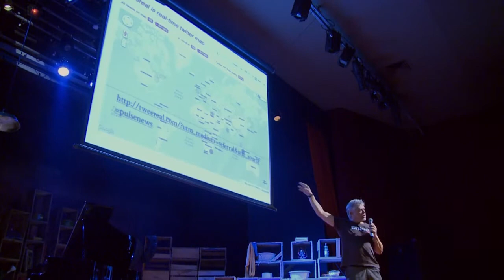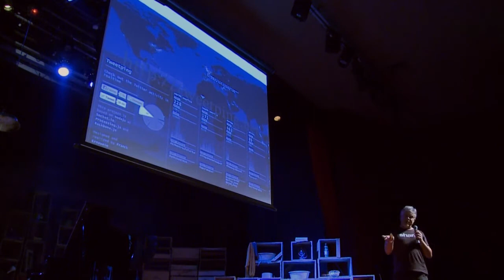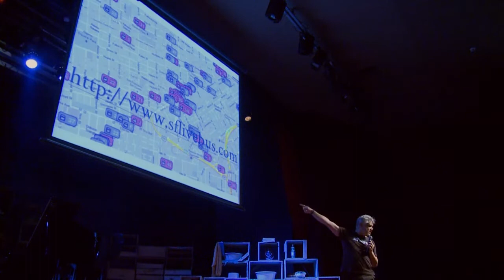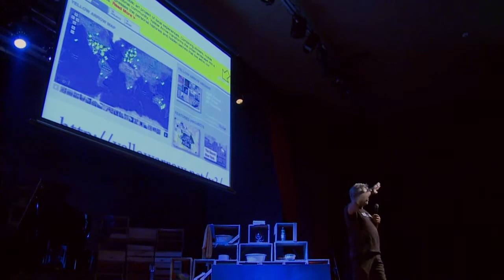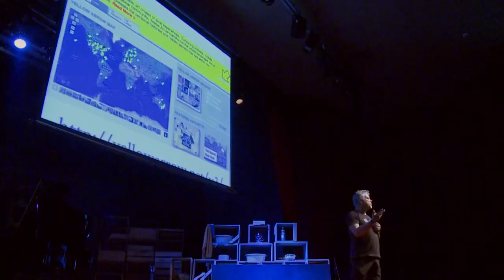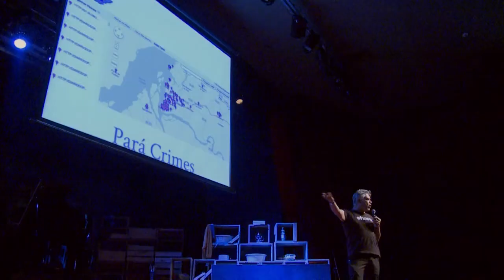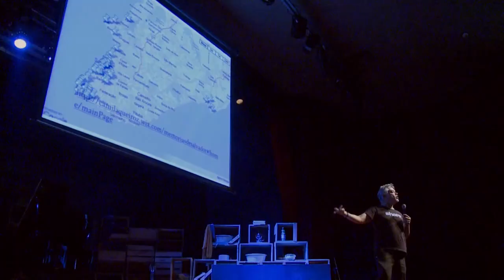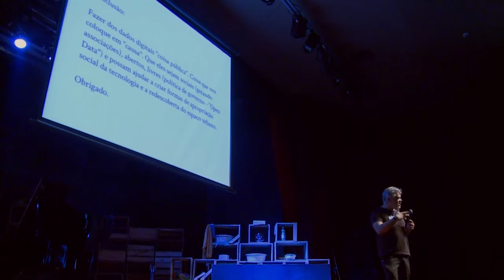Cidades dos algoritmos: Andre Lemos at TEDxSalvador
(Descrição em português no final do texto)

André L.M. Lemos was born in Rio de Janeiro, Brazil, is an Engineer by training, MSc in Science and Technology Policy, COPPE/UFRJ (1991) and PhD in Sociology, Université Paris V, Sorbonne (1995). He is Associate Professor at Faculty of Communication at University Federal of Bahia, Brazil, coordinator of Cybercity Research Group (GPC). He is former President of Brazilian Association of Communications PhD Programs, former Chair of the Department of Communication (Facom/UFBa) and former director of PhD Program in Communication and Culture (Facom/UFBa). He is advisor of Theses and Dissertations on Cyberculture Studies on the PhD Program in Communication and Culture at Facom/UFBa. He is Senior Researcher (level 1) at National Scientific Council (CNPq/MCT-Brazil), and member of the international juries "Best of Blogs", Deutsche Welle, Germany -- 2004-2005;  "Ars Electronica" 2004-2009, Linz, Austria, among others. André Lemos has 10 (ten) published books, more than 30 chapters in other published books, and more than 40 articles in peer-reviewed scientific journals worldwide. André Lemos is member of editorial boards in scientific journals in Brazil and worldwide ("Canadian Journal of Communication," "Wi. Journal of Mobile Media," "ICA," "Herbert Dordick Award of Dissertations," among others.). Visiting scholar at University of Alberta and McGill University, Canada, 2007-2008. He is now working on mobile communication and locative media studies.

André L.M. Lemos nasceu no Rio de Janeiro, Brasil, é engenheiro por formação, mestre em Política Científica e Tecnológica, COPPE / UFRJ (1991) e com doutorado em Sociologia pela Université Paris V, Sorbonne (1995). Ele é Professor Associado da Faculdade de Comunicação da Universidade Federal da Bahia (FACOM -- UFBA), Brasil, coordenador do Grupo de Pesquisa Cibercidades (GPC). Ele é ex-presidente da Associação Brasileira de programas de doutoramento em Comunicação, ex-presidente do Departamento de Comunicação (Facom / UFBA) e ex-diretor do Programa de Doutoramento em Comunicação e Cultura (Facom / UFBA). Ele é consultor de Teses e Dissertações em Estudos de Cibercultura do Programa de Doutoramento em Comunicação e Cultura na Facom / UFBA. Ele é pesquisador sênior (nível 1) no Conselho Científico Nacional (CNPq / MCT-Brasil), e membro dos júris internacionais "Best of Blogs", Deutsche Welle, Alemanha - 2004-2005; "Ars Electronica" de 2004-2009, Linz , Áustria, entre outros. André Lemos tem 10 (dez) livros publicados, mais de 30 capítulos em outros livros publicados e mais de 40 artigos em revistas e jornais científicos do mundo. André Lemos é membro de conselhos editoriais de revistas científicas no Brasil e no mundo ("Canadian Journal of Communication", "Wi. Journal of Mobile Media", "ICA", "Herbert Dordick Prêmio de Teses", entre outros). Professor visitante nas Universidades de Alberta e McGill, Canadá, 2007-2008. Ele está trabalhando agora em comunicação móvel e estudos de mídia locativa.

No espírito das ideias que merecem ser espalhadas, o TEDx é um programa de eventos locais, auto-organizados, que reúnem pessoas para dividir uma experiência ao estilo TED. Em um evento TEDx, vídeos de TEDTalks e palestrantes ao vivo combinam-se para acender uma profunda discussão e conexão em um pequeno grupo. Estes eventos locais e auto-organizados são chamados TEDx, onde x = evento TED organizado de forma independente. A Conferência TED fornece orientações gerais para o programa TEDx, mas eventos TEDx individuais são auto-organizados. * (* Sujeito a certas regras e regulamentos)